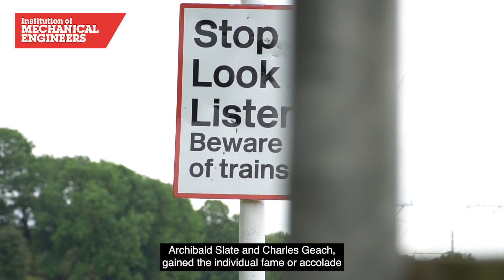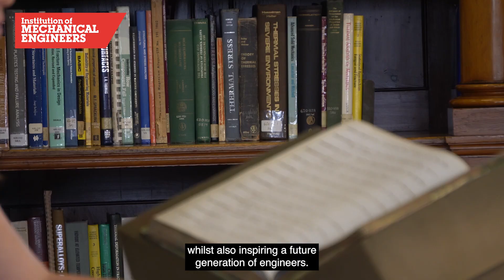Celebrating 175 Years of Engineering Innovation: IMechE’s 175th Anniversary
Join IMechE archivist, Lucy Bonner, as she takes us on a journey of discovery through the facts and key locations that lead to the Institution’s founding 175 years ago.

Lucy’s journey begins within the heart of IMechE HQ, at our library in Westminster and moves onto the Lickey Incline in Bromsgrove (the steepest sustained main-line railway incline in Great Britain), the Queen’s Hotel in Birmingham (now the building site of the HS2 high speed railway) and finishes at the Black Country Living Museum in Dudley. Here Lucy meets some of our Birmingham based members to discuss the rich engineering heritage in the Midlands and ask how they feel the role of engineering has changed over the years. What does our future look like? How can mechanical engineering aid humanity?

Historical information is taken from the Institution of Mechanical Engineers archives and ‘Progress through Mechanical Engineering’ by John Pullin (1997).

With thanks to the Black Country Living Museum and IMechE Midland Region members John Butler, Lewis McGregor, Nikhil Chelorakandy and Matt Pugh.

for HS2 site footage.